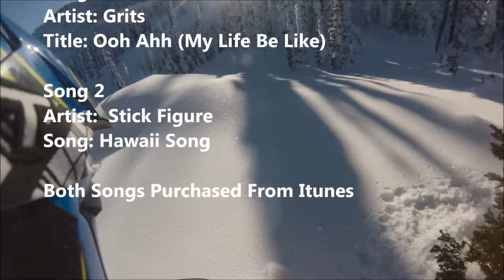Back Country Snowmobiling and Snowbiking in Montana - Boondocking To China Basin - 2016 GoPro HD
Backcountry Snowmobiling Adventures From Northwest Montana
Boondocking and Hill Climbing To China Basin - 2016 GOPRO HD
Filmed January 2nd 2016

Check out this GoPro HD on board action from a local snowmobiler riding the backcountry of Northwest Montana. Bearclaw Powersports loves featuring local riders as they play in Flathead's back country. Hill climbs, side hills, jumps, stucks, and other fun moments!

Think Bearclaw Powersports for all of you Parts, Accessories and Apparel needs. Great deals on snowmobile helmets, jackets, boots, pants, gloves, goggles, casual wear and much more.

Special thanks to all the great vendors we represent:

509
Answer
Baffin
Bikeman
Black Diamond
Camoplast
Cortech
Dayco
Deuter
Dragon
Fly Racing
FXR Mountain
Helmet House
HJC Helmets
Highmark by Snowpulse
HMK
Liquid Image
MSR
Ortovox
Powermadd
Revarc Ramps
ROX
Ryde F.X.
Scott
Shoei
Skinz
SLP
Slydog
Snostuff
Snowbunje
Timbersled
Tourmaster
Tucker Rocky
Wiseco
Woodys
WPS
And The List Continues To Grow!

Music Artist:  Grits
Song: Ooh Ahh (My Life Be Like)

Music Artist: Stick Figure
Song: Hawaii

Music Purchased And Available For Purchase From Itunes